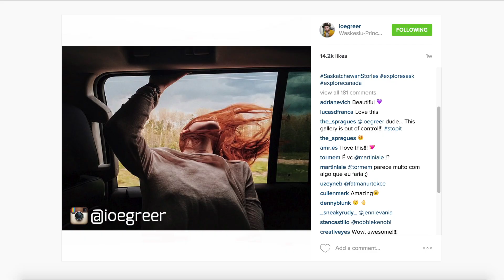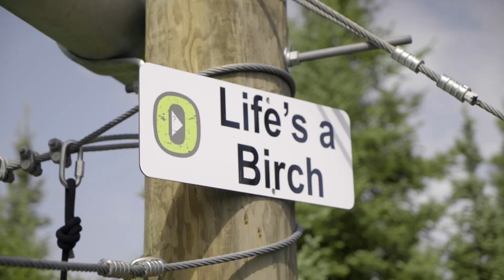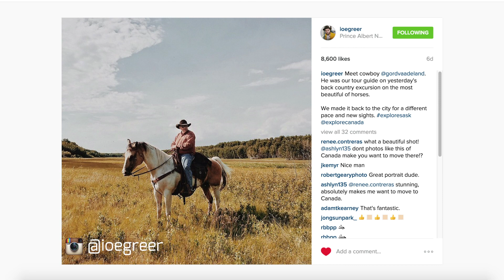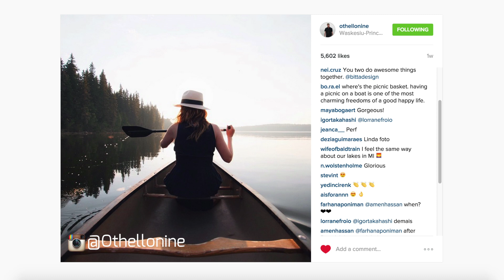EXPLORING SASKATCHEWAN!!!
We travel to the northern boreal forest of Saskatchewan, Canada to explore Prince Albert National Park with a talented group of Instagrammers.

VAGABROTHERS: We're Marko and Alex Ayling, brothers, backpackers, and bloggers on a mission to explore the world through its people.

CAMPFIRE SCENE MUSIC BY JOOMANJI!